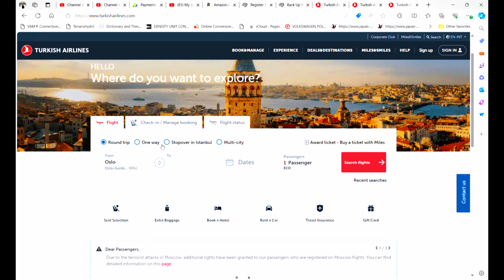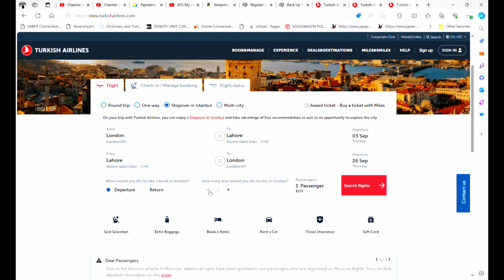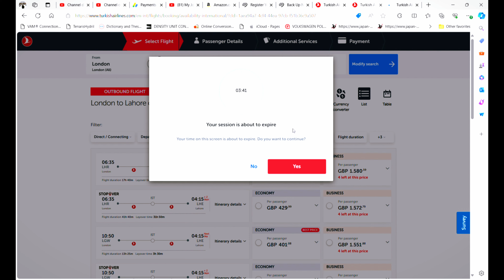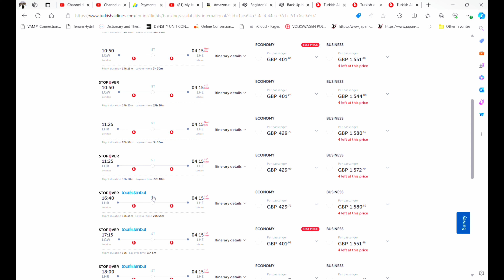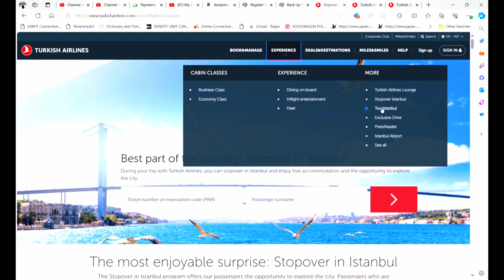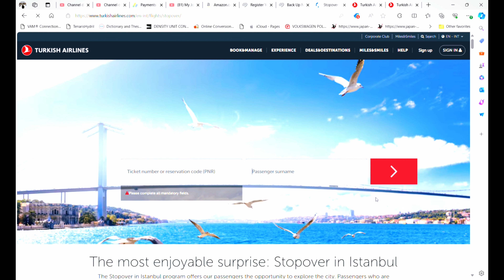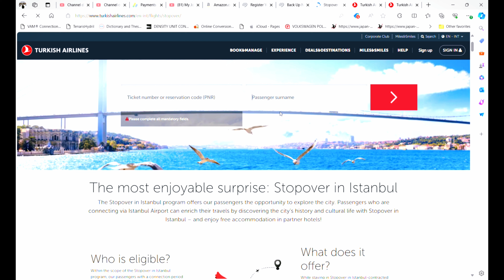How to Visit Turkey for free | Step by Step guide to free stopover in Istanbul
In this video I will share all information required for booking a free stay in Istanbul or if you have 6 to 24 hour of Transit you can also use Tour Istanbul service for free, watch the video and ask if you are still not sure. I will reply to all your comments and queries.

Link for list of countries eligible for free stopover and online hotel booking

00:00 - Introduction of free stopover
00:22 - Free hotel in Istanbul
01:53 - Best area to stay in Istanbul
02:53 - Stopover and Tour Options
04:48 - How to book free Stopover
07:45 - How to Book Tour Istanbul for free
09:50 - Tour Istanbul Schedule
10:40 - Tour Istanbul Reservation'
11:35 - Conclusion of Free Stopover
Camera Gear:       DJI Osmo Action 4, Creator Combo
Video Quality:       4K, 25 FPS
Editing Software:  Filmora WonderShare 13
Video language:   Urdu/Hindi
                                Special Stage Show
                                Coffee Break
                                From Filmora 13 active Subscription